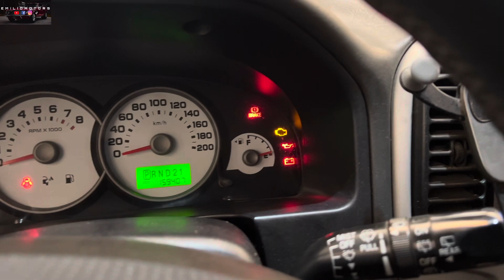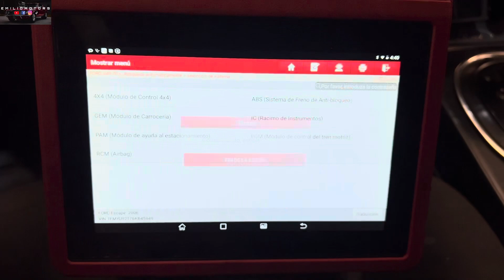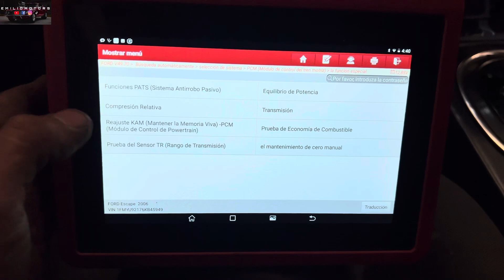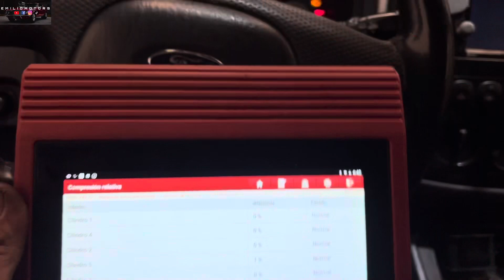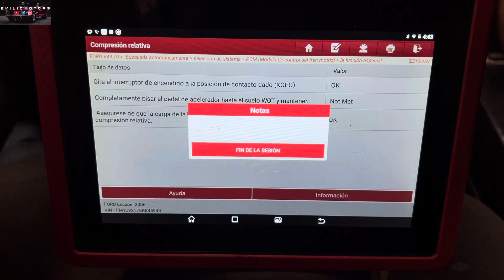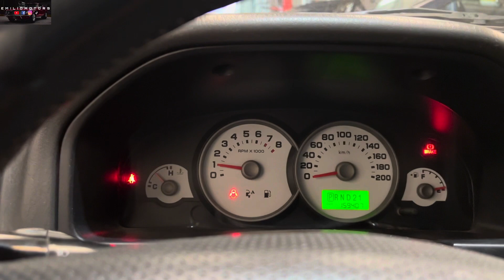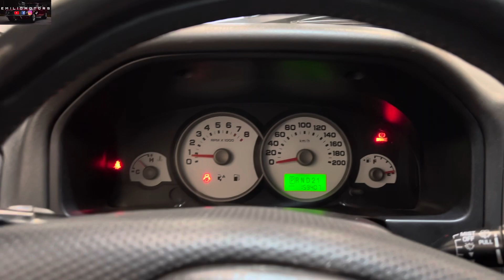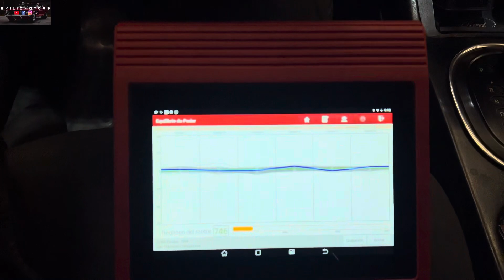COMO MEDIR COMPRESIÓN DE MOTOR CON ESCÁNER LAUNCH X431 PRO V4.0